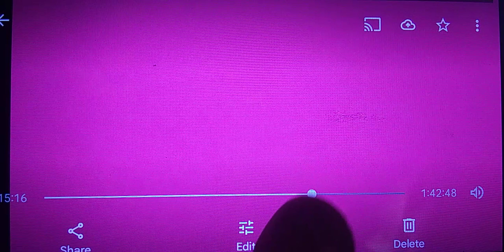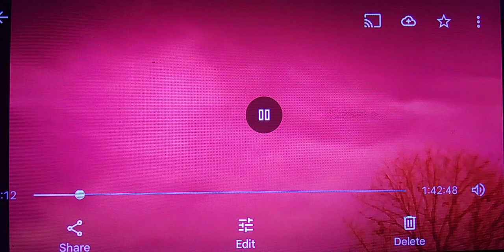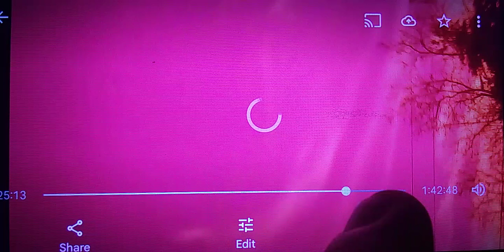Delete Lawz Series part 108